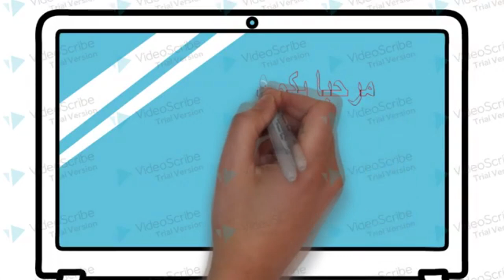الفنادق في ارمينيا / فندق خشبي جميل جدا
توجد في ارمينيا فنادق كثيرة وشاليهات كثيرة واكواخ لكن اغرب الاكواخ في ارمينيا هي الاكواخ الاسطوانية
يعتبر هذا الفندق من الفنادق التي عشقها سواحنا في غضون اقل من شهر وهو فندق جديد تقع داخل غابة صغيرة وتحيط بها اكواخ خشبية طالما اقمنا فيه مع سواحنا في مقاطعة سيونيك في ارمينيا وقرب اطول تلفريك بالعالم في منطقة تاتيف وللتعرف على انواع الاكواخ الموجودة في محيط هذا الفندق اقترح عليك ان تتابع الرابط التالي